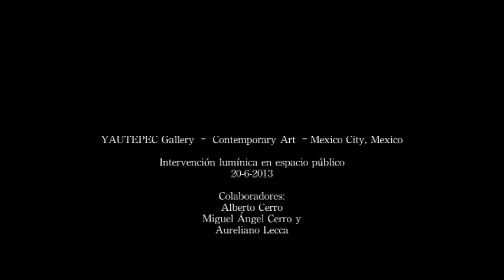David Zepeda Armengol El Orgullo 2013 Yautepec Gallery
La galería Yautepec se encuentra en una posición geográfica única para abordar el caso de la extinción de Luz y Fuerza del Centro, al ubicarse justo en frente de las ex-oficinas de la compañía; y que dicha galería se reinstaló en ese espacio en el mismo octubre de 2009.

En la apertura de la exposición 1914 del artista David Zepeda Armengol, se llevó a cabo una intervención lumínica sobre las vallas de seguridad instaladas en Melchor Ocampo No. 171, Colonia Tlaxpana, en México D F, para impedir  el acceso de los trabajadores a su lugar de trabajo,  conectó  al espacio de exhibición  con el edificio que albergaba las oficinas de la compañía de Luz y Fuerza del Centro,  extinta como patrón laboral, más no en su potencia histórica y simbólica; mientras las luces hicieron visibles ese gesto autoritario desplegado en más de 70 vallas  y los graffitis de protesta dibujados en sus superficies, el público escuchaba un audio con himnos y canciones nazis, esto como eco de algunas inscripciones esvásticas y mensajes que comparan el acto autoritario con el fascismo de la Alemania nacionalsocialista.  Este acto significó un tendido de puentes físicos entre el espacio privado de la galería y el edificio público-histórico, un acontecimiento en el que el espectáculo de luces remite al orgullo institucional con que se presumen edificios, monumentos, malls y demás espacios arquitectónicos, solo que en este caso lo que resplandece es la vigencia del atropello, un anuncio simbólico del futuro colectivo representado en los usos y abusos del espacio público.